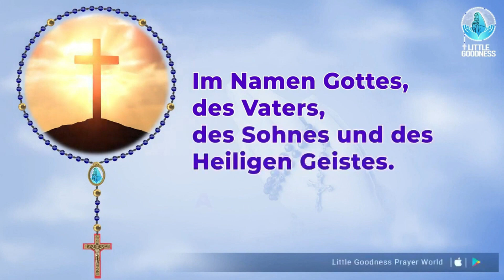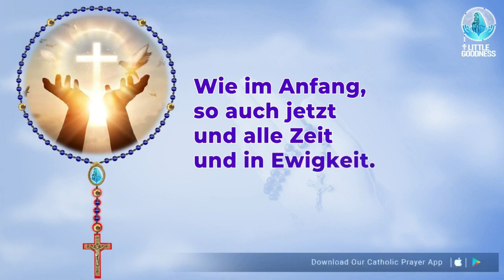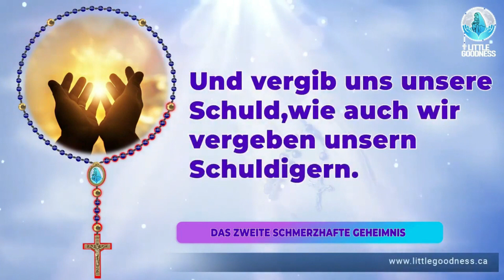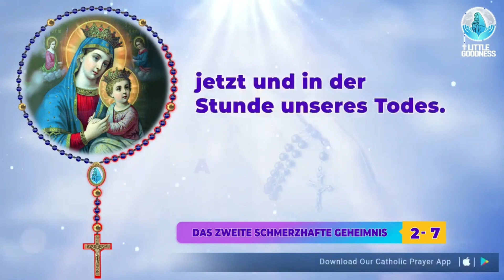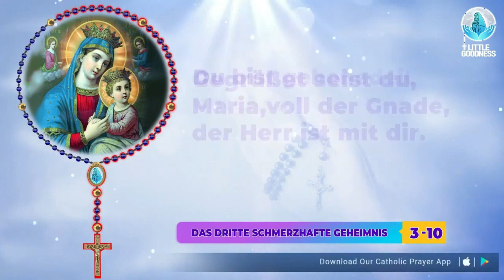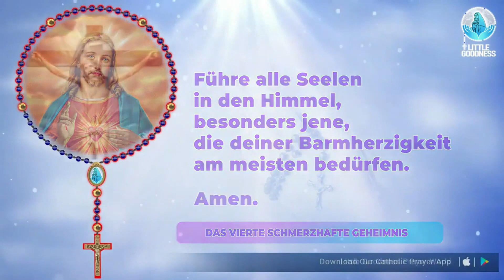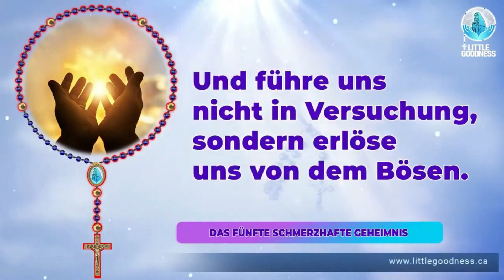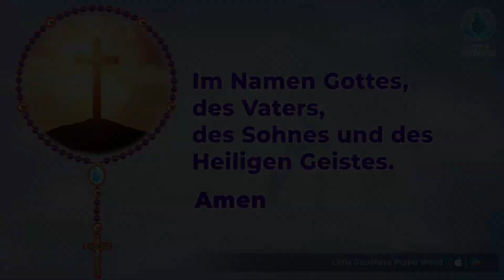Heiliger Rosenkranz🙏🏻Dienstag🙏🏻Feb 13, 2024🙏🏻Schmerzvolle Geheimnisse des Heiligen Rosenkranzes